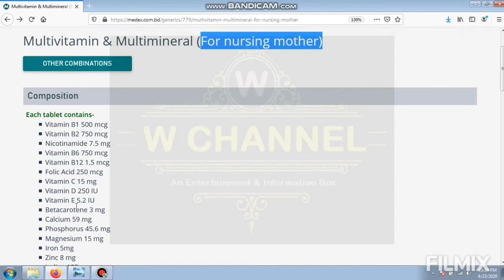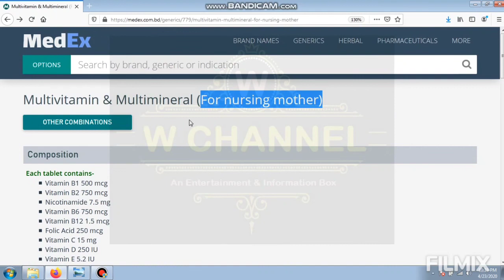বাচ্চা খাওয়ানো কবুতরের মাল্টি ভিটামিন ও মাল্টি মিনারেল Multi Vitamin & Minarels for nursing Pigeon